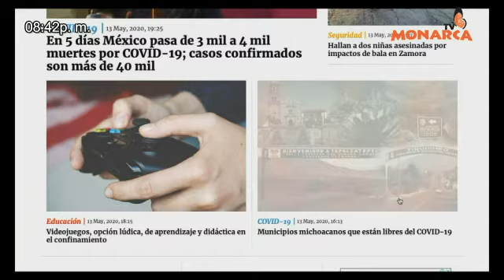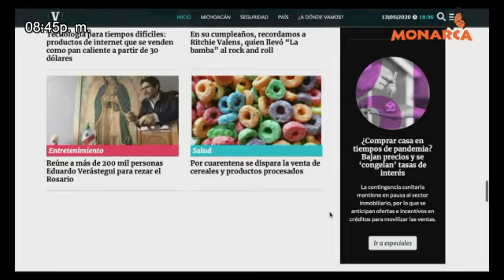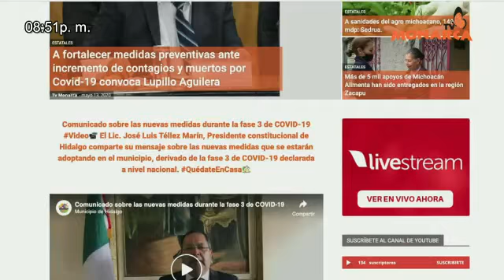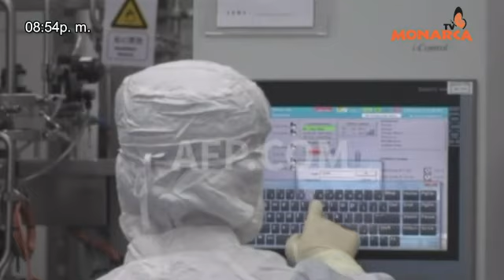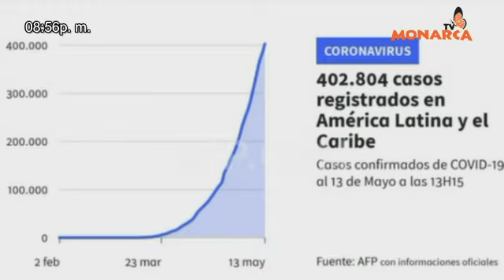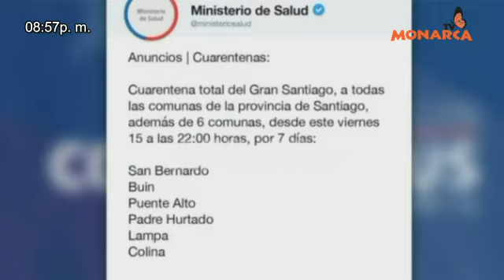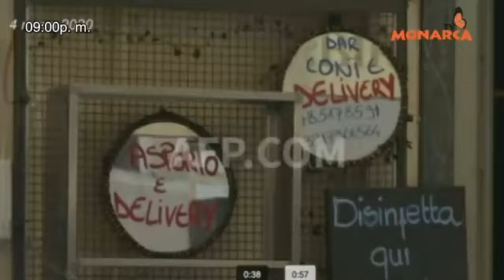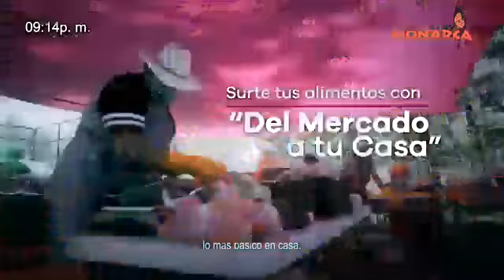NOTICIARIO NOCTURNO PAIS DE LA MONARCA 13 DE MAYO 2020.